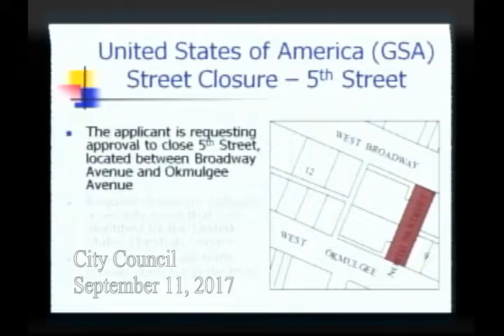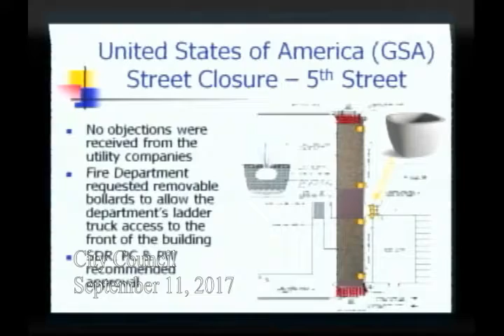CityCouncil 20170911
City of Muskogee - City Council Meeting for September 11, 2017.